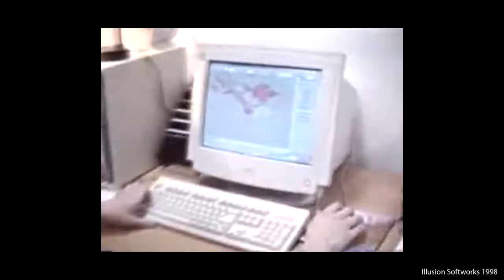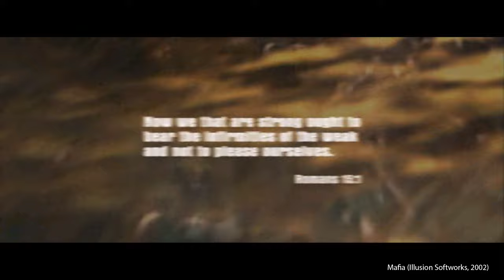FPI: Roman Hladík I Illusion Softworks, 2K Czech, Hangar 13, Mafia ..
Patnáctý díl série FPI je tak trochu speciální. Po dlouhém uhánění a odkládání i kvůli pandemii Covid 19 se mi na sklonku roku povedlo udělat rozhovor s Romanem Hladíkem. Roman je dnes General manager v 2K Czech/Hangar 13. Poslední vydaný titul je letošní Mafia Definitive Edition. Roman v tomto studiu pracuje téměř celou dobu jeho existence už od dob, kdy ještě jako Vochozka Traiding teprve uvažovali a přejmenování se na Illusion Softworks a hledali nový projekt, z něhož později vznikla první Mafia. Ta pokračovala sérií, na které Roman strávil 23 let svého života.